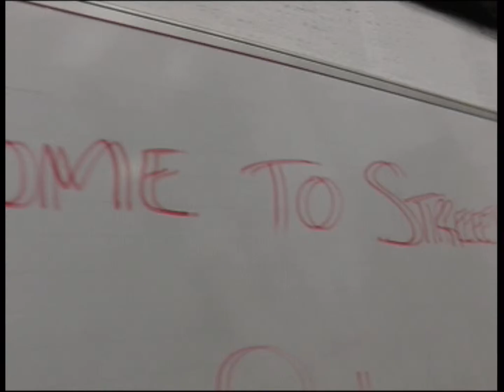Brazil Team 2010 mpeg 4